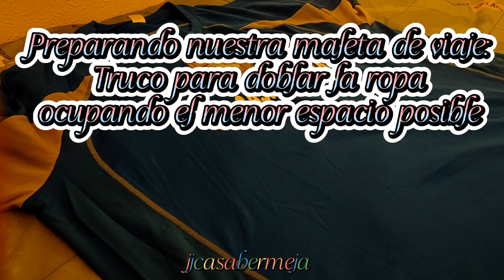Preparando nuestra maleta de viaje: Truco para doblar la ropa ocupando el menor espacio posible. 😉